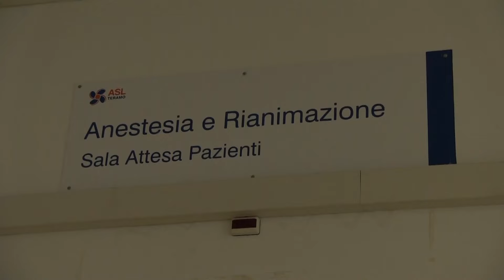Teramo | Ultimo gesto d'amore, Pamela dona gli organi: la famiglia presenta un esposto in procura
| SUPER J |

Contatti Redazione:
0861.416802